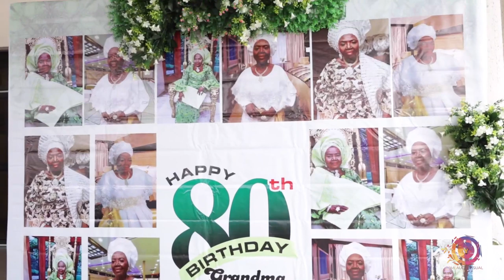80TH Birthday Celebration of M/C Racheal Odumosu 2 of 2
80TH Birthday Celebration of M/C Racheal Odumosu 2 of 2